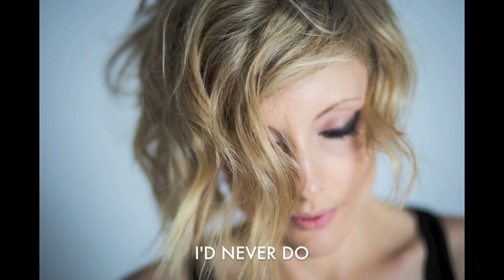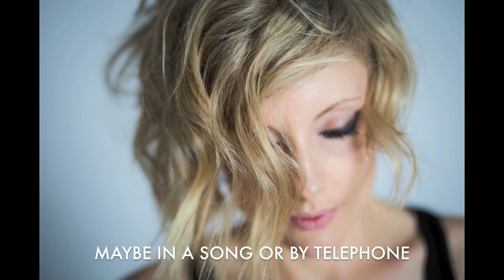Lines (Lyric Video) - Christina Martin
From Christina's newest album 'It'll Be Alright'
Words and music by Christina Martin (2015)